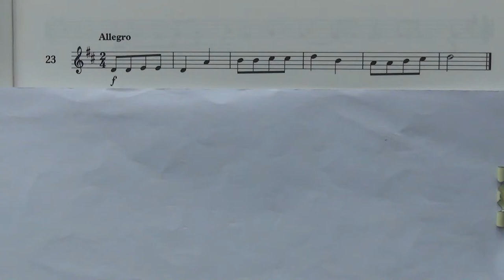Violin Grade 1 Sight Reading No 23 Allegro